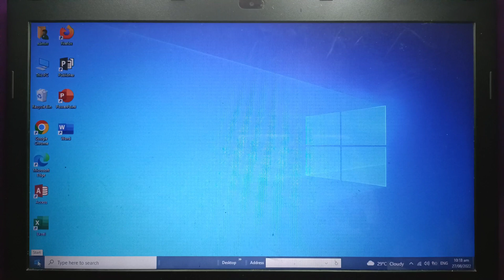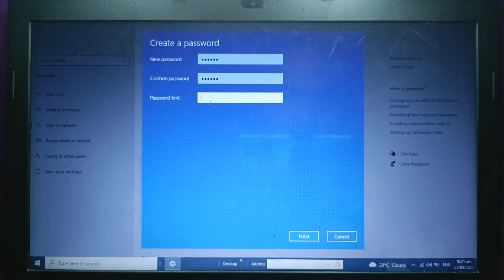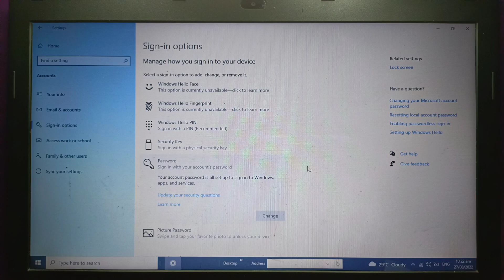How to set password on Computer Desktop | Laptop | Windows 10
How to set password on computer windows 10. I use a laptop in this tutorial, but it can also be used on a desktop computer.

Thanks...